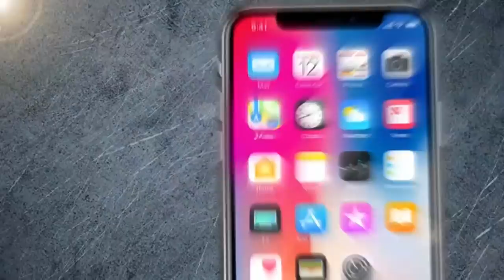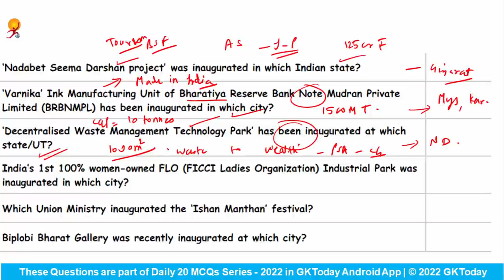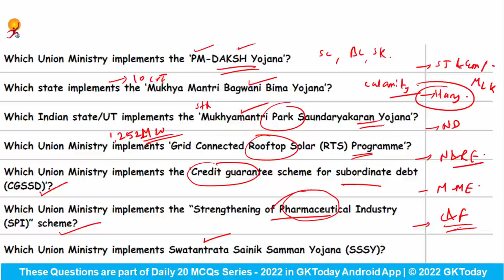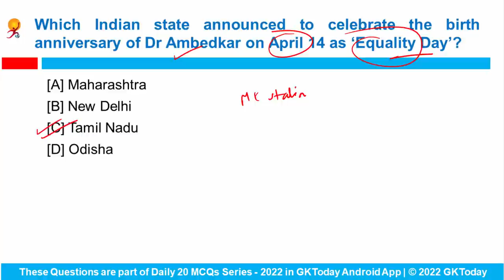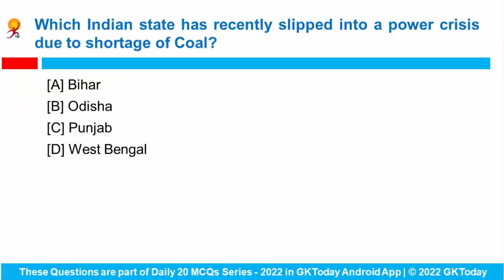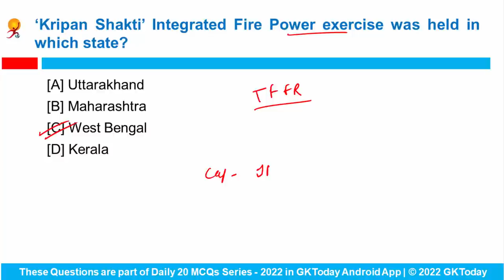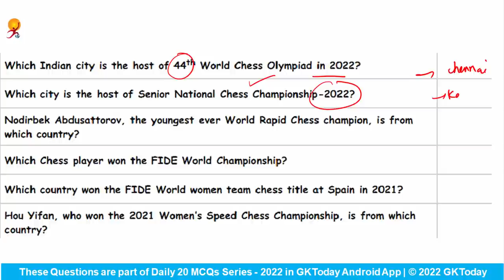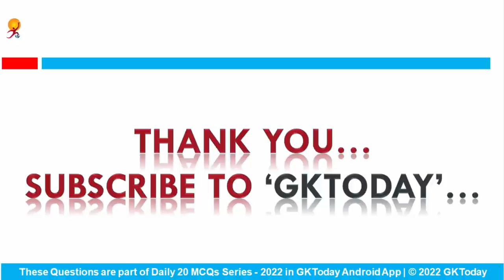17-18 April 2022 Current Affairs in English by GKToday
In this video, we discuss GKToday's Top Current Affairs MCQs for April 17-18, 2022.